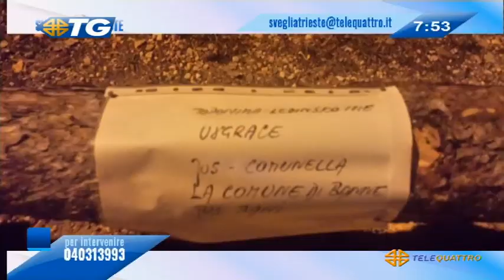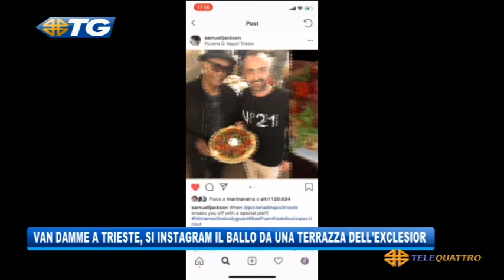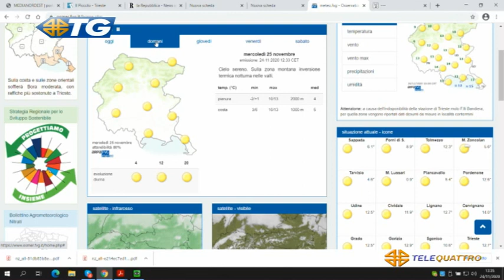IL NOTIZIARIO EDIZIONE COMPLETA | 24/11/2020 12:59